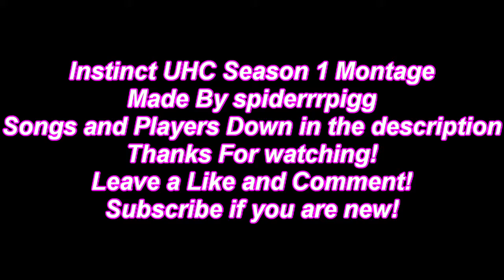Instinct UHC Season 1 Montage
Hello and welcome to the Instinct UHC Season 1. There was a Season 2 montage on youtube but not a season 1 so i decided to make this!

Songs:

1:41-4:05 - Undertale- Death by Glamour - Metal CoverRichaadEB
4:05-7:40 - Fall Out Boy - The Phoenix Nightcore
7:40-7:57, 9:17-13:32 - DEAF KEV - Invincible NCS Release
7:57-9:17 - Two Steps From - Hell Heart Of Courage
13:32-16:02 - Panic at The Disco - I Write Sins Not Tragedies [Sped Up]
16:02-19:05 - Tobu - Life [NCS Release]
19:05-22:41 - Disfigure - Blank [NCS Release]
22:41-25:12 - Undertale- Megalovania - Metal CoverRichaadEB
25:12-29:32 - Alan Walker - Fade [NCS Release]